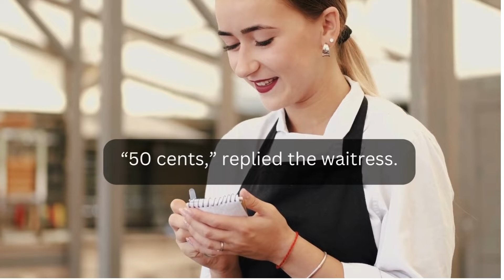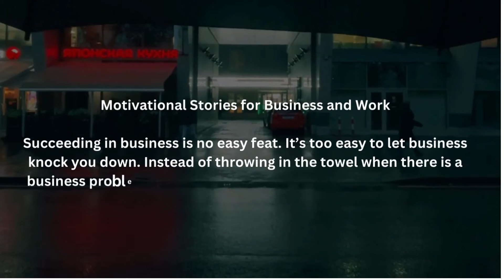Best Motivational Speech